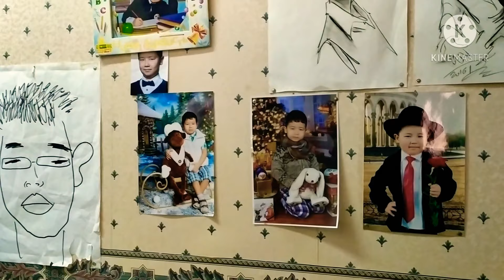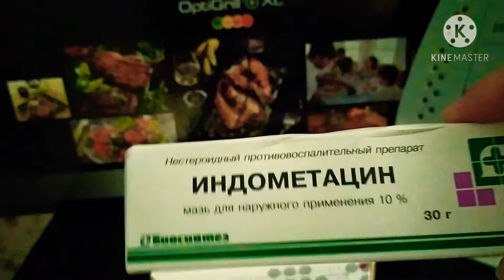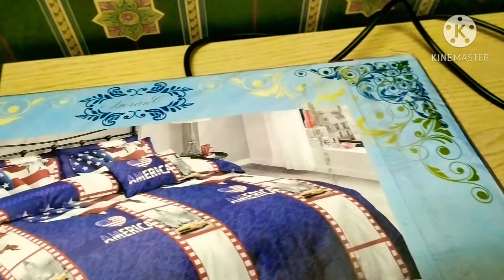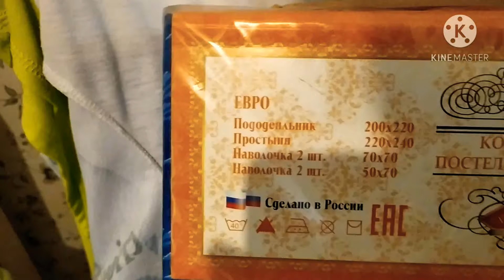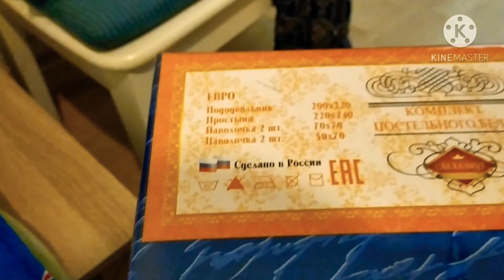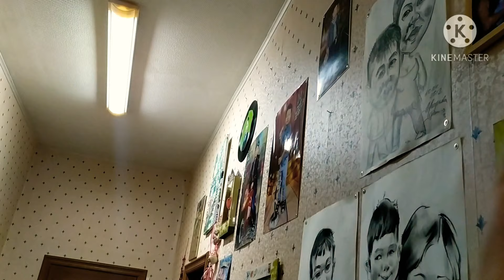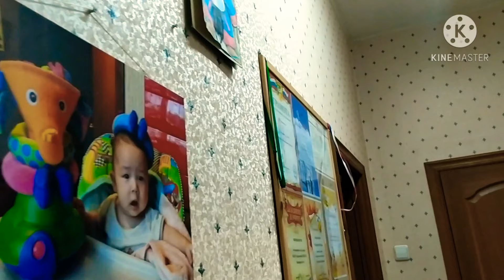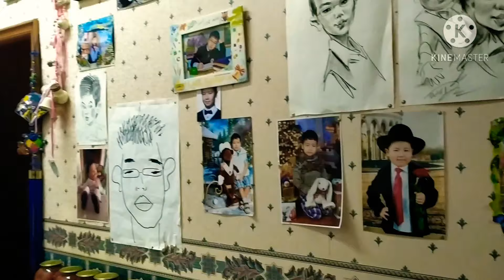У нас на Олинклюзив икра! Вау! Распаковка Подарка от мадами! Огурцы скоро взорвутся! Анекдот от Леши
Сегодня у нас: У нас на Олинклюзив икра! Вау! Распаковка Подарка от мадами! Огурцы скоро взорвутся! Анекдот от Алексея!

Наш кулинарный канал  @Вкусные рецепты Ольги Ким
Наш мукбанг канал  @MUKBANG с МАЛОЕЖКАМИ